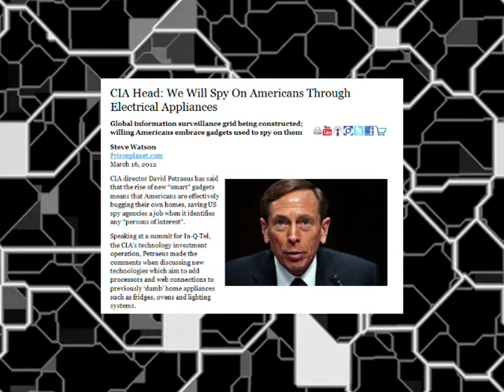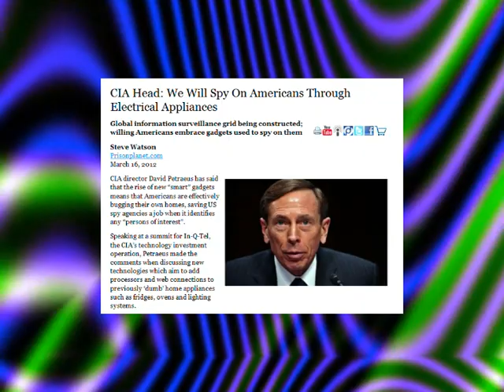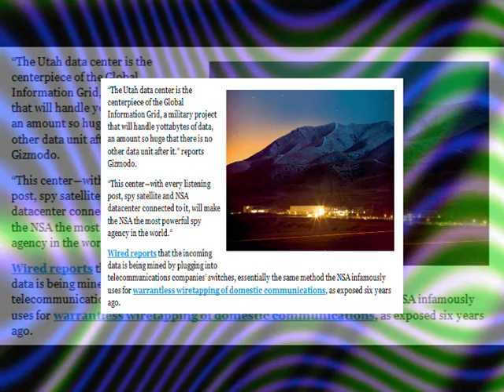CIA announces the "Internet of Things" to spy on you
CIA Head: We Will Spy On Americans Through Electrical Appliances - Global information surveillance grid being constructed; willing Americans embrace gadgets used to spy on them.

CIA director David Petraeus has said that the rise of new "smart" gadgets means that Americans are effectively bugging their own homes, saving US spy agencies a job when it identifies any "persons of interest".

Speaking at a summit for In-Q-Tel, the CIA's technology investment operation, Petraeus made the comments when discussing new technologies which aim to add processors and web connections to previously 'dumb' home appliances such as fridges, ovens and lighting systems.

"The Utah data center is the centerpiece of the Global Information Grid, a military project that will handle yottabytes of data, an amount so huge that there is no other data unit after it." reports Gizmodo.

"This center—with every listening post, spy satellite and NSA datacenter connected to it, will make the NSA the most powerful spy agency in the world.

Wired reports that the incoming data is being mined by plugging into telecommunications companies' switches, essentially the same method the NSA infamously uses for warrantless wiretapping of domestic communications, as exposed six years ago.

Article by:
Steve Watson
Prisonplanet.com